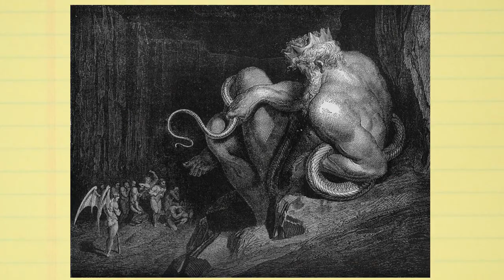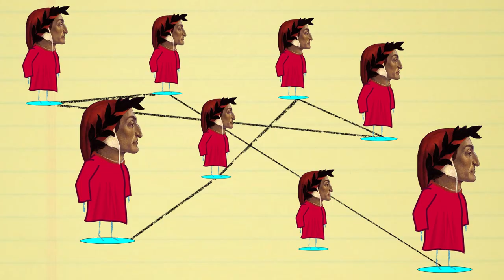Dante's Inferno - Thug Notes Summary and Analysis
From plot debriefs to key motifs, Thug Notes’ Dante’s Inferno Summary & Analysis has you covered with themes, symbols, important quotes, and more. This week’s episode is Inferno by Dante Alighieri.

Don't forget to hit up my boys to start saving money on yo cell bill!